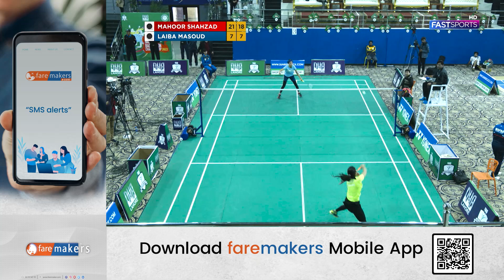Badminton Championship Lahore: Mahoor Shahzad Vs Laiba Masoud | Set 2| Fast Sports